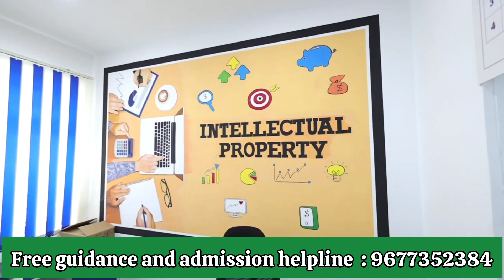Nehru Institute of Technology (NIT) | Coimbatore | Full Review in Tamil